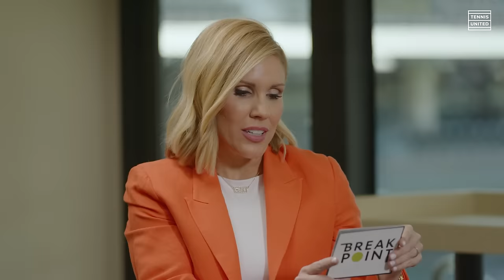Break Point | The Netflix Reunion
This is a reunion you won't want to miss 👀

The Break Point cast are back together, and they're ready to spill the tea...